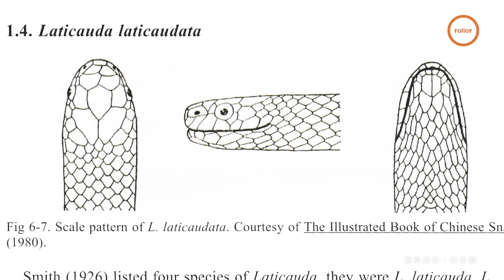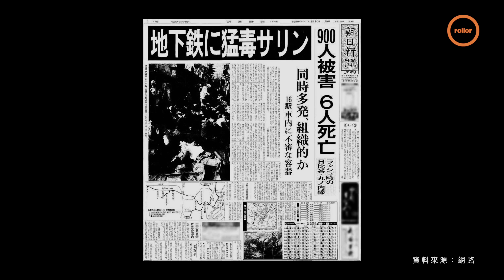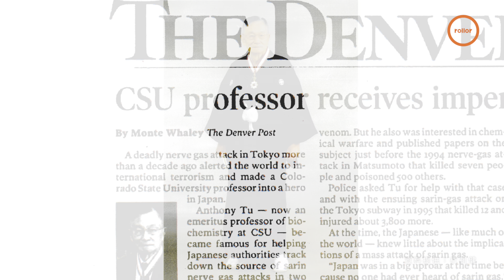一生研究毒物，獲日本天皇授予「旭日中綬章」｜杜祖健教授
與毒物共舞，可以說是杜祖健教授的人生寫照，
杜教授是台灣第一位醫學博士杜聰明的三子，出生於1930年，
其一生研究毒物，已是該領域的世界權威，全球各國皆爭相邀請商討毒物、生化恐攻的對應方式。
杜教授見證過日治時期、經歷過國民政府時期，以及美國的學術專業生涯，見證了台灣與世界的歷史，在奔流的時代中，杜教授堅定的在其領域研究，為世界貢獻許多防範毒物恐攻的知識。
杜教授鼓勵年輕人，現在的台灣社會開放多元，資源也相對豐富，可以學習到更多自己感興趣的知識與專業，大家可以打開心房，把世界裝進來。